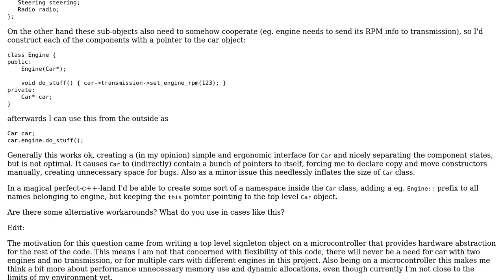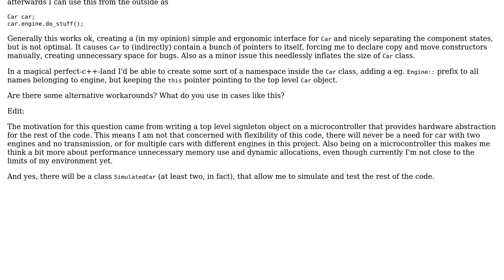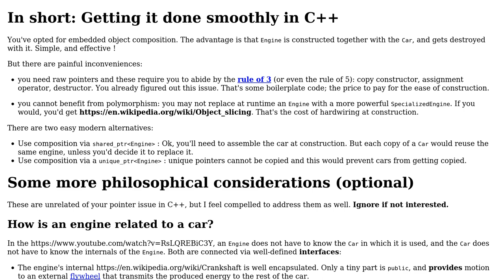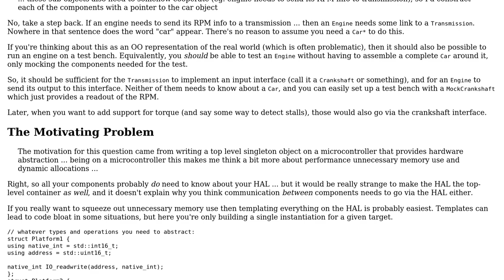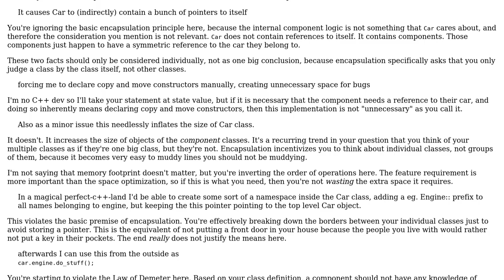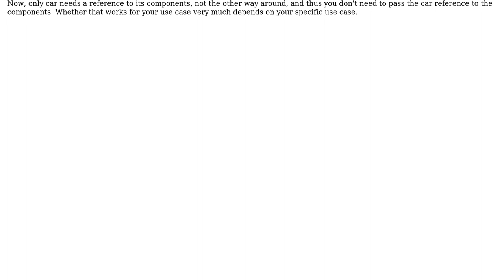Software Engineering: How can composed sub-objects access the parent object? (4 Solutions!!)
Software Engineering: How can composed sub-objects access the parent object?

With thanks & praise to God, and with thanks to the many people who have made this project possible! | Content (except music & images) licensed under CC BY-SA | Music | Images & others | With thanks to user Useless user Hans-Martin Mosner user Flater user cube user Christophe and the Stack Exchange Network Trademarks are property of their respective owners. You are responsible for your own actions.